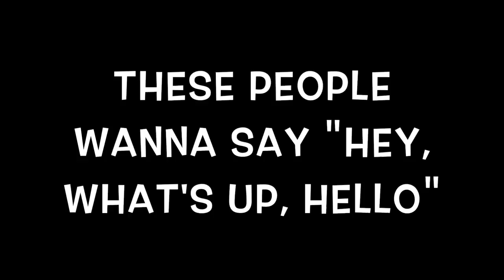Jenn's Graduation Video